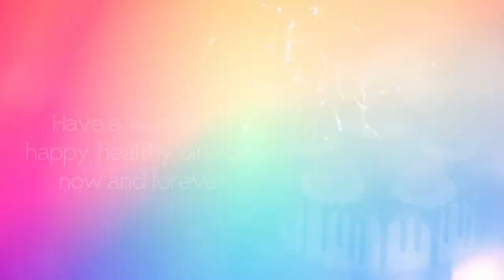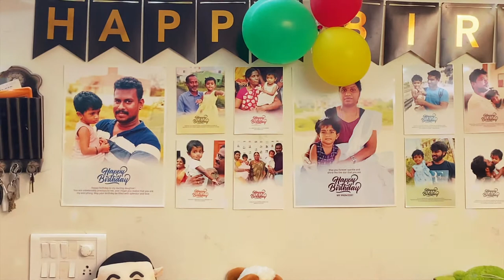2nd Birthday | Happy birthday | Birthday Celebration at Home | Home Birthday Decorations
The video on the second birthday celebration of our beloved daughter at home!